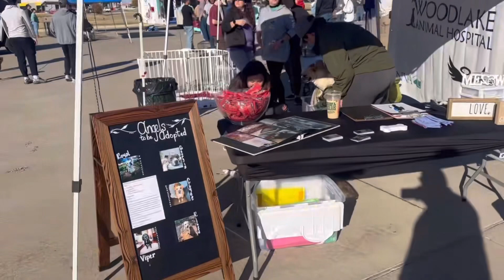😱 Picked Up My First Fluffy French Bulldog *New Addition To The Camp* ￼⭐️￼